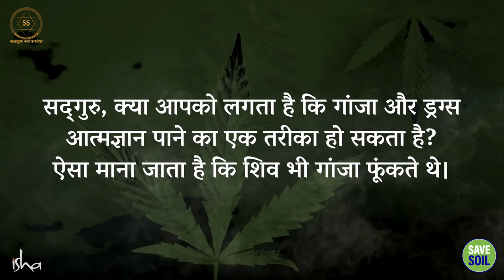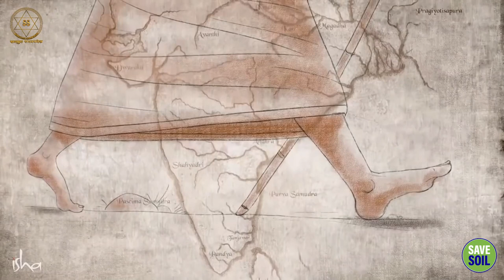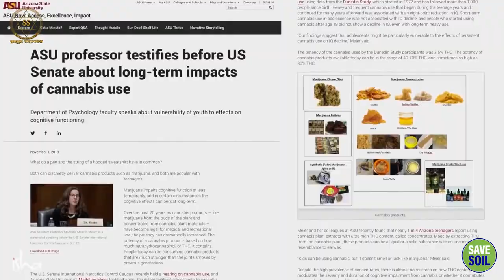शिव गांजा पीते हैं, तो हम क्यों न करें? || Sadhguru Sadupdesh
शिव गांजा पीते हैं, तो हम क्यों न करें?
Shiva smokes ganja, so why shouldn't we?